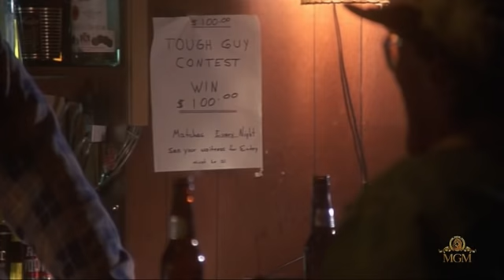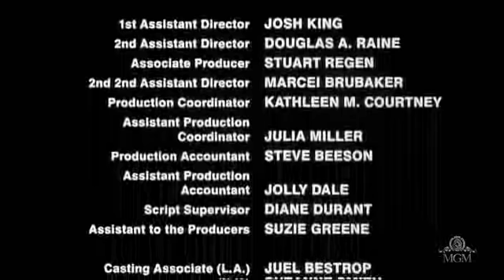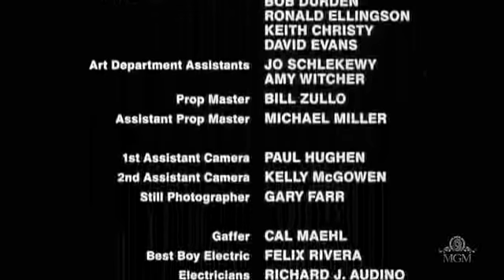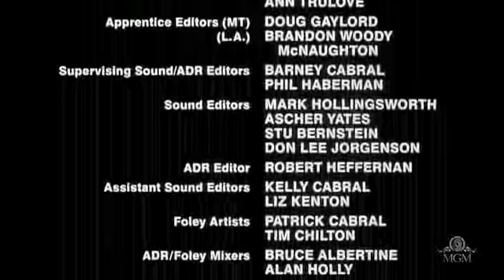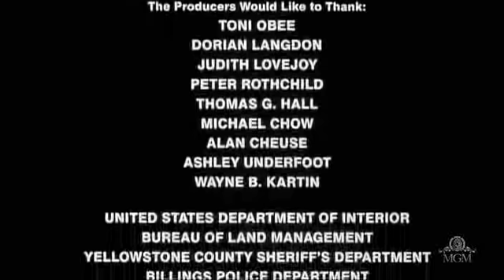Fegyveres őrangyal 1991 dráma thriller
A tinédzser Montana fiú az otthoni eseményektől megviselve belemegy abba, hogy egy szökésben lévő lányt elvigyen Wyomingba, hogy a lány kimenekíthesse testvérét a börtönből.